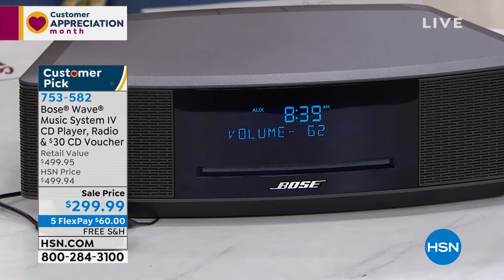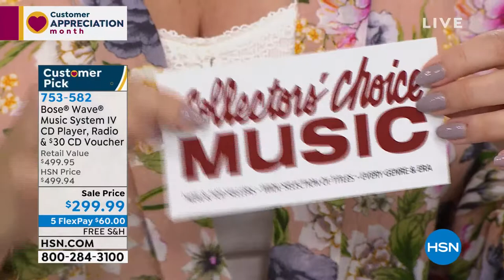Bose Wave Music System IV with CD Player, Radio $30 CD...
Bose Wave Music System IV with CD Player, Radio   $30 CD Voucher
It's about time to trade in your old stereo system for advanced digital technology. The Bose Wave Music System IV delivers unparalleled sound in a compact, easytouse package you can control from across the room. Listen to your favorite CD or radio stations. You can even wake to separate dual alarms with gently rising volume. Throughout the day, let Bose be the backdrop to your musical world.

    Remote control
    CR2032 battery for remote (installed)
    Power cord
    Demonstration CD
    Quickstart guide
    Owner's manual

Bundled Goodies

    Collectors' Choice Music $30 promo credit voucher